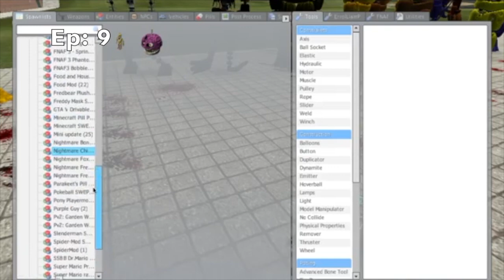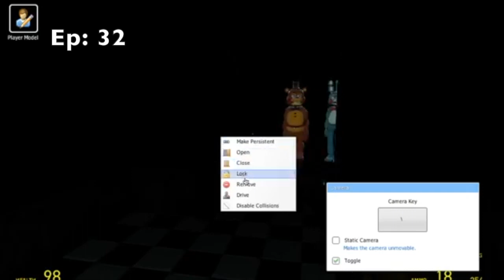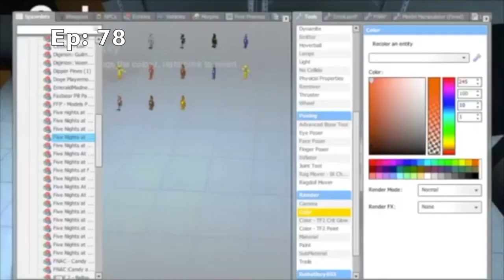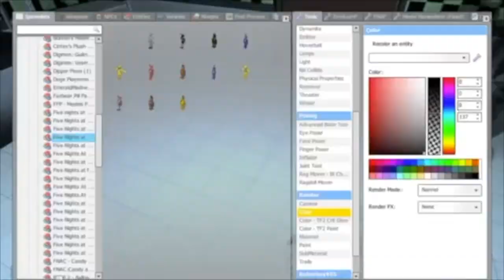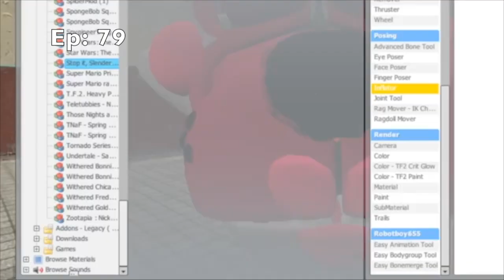Gmod Episode 100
Thank you guys so much for the sport on Gmod and this is the 100 episode and I've done Gmod for over a year now!